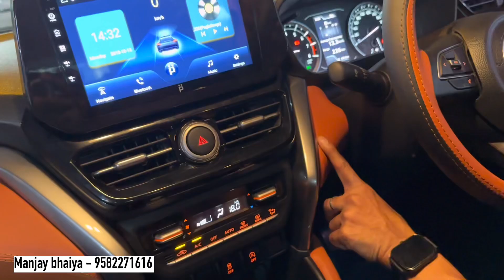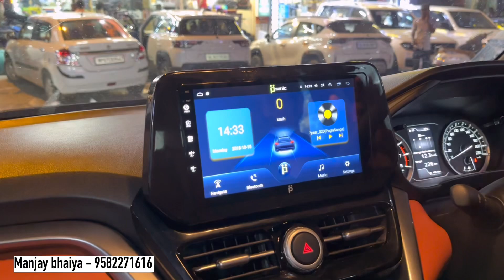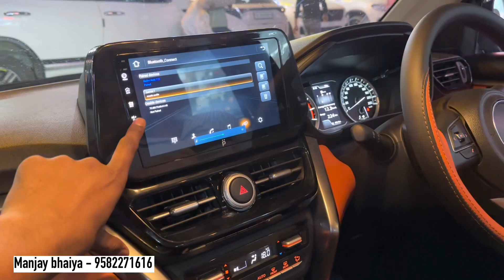Grand vitara 2023 🔥 Grand Vitara NEXA Accessories 😱 Modified Grand vitara Sigma To Alpha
🔸Shop Name: Car Beast Modification
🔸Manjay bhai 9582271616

That modified
Swift modified
Modified swift lxi with price
grand vitara modified
Safar by ak grand vitara
vitara brezza lxi 2021 modified with price,
maruti suzuki vitara brezza lxi
Safar grand vitara
Safar thar
Safar by ak thar
Grand vitara sigma to alpha
Nexa grand vitara 2023
Hyryder 2023 modified
Toyota hyryder modification